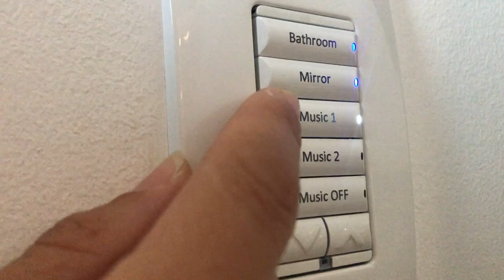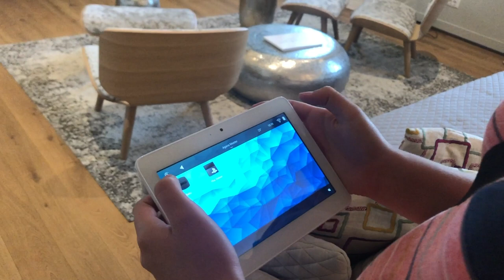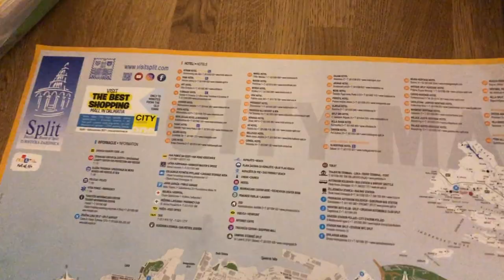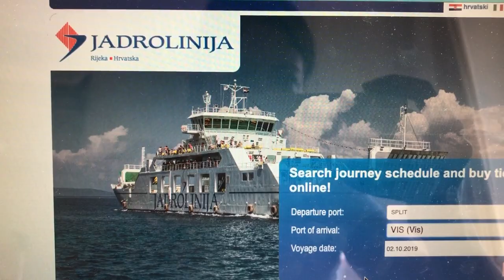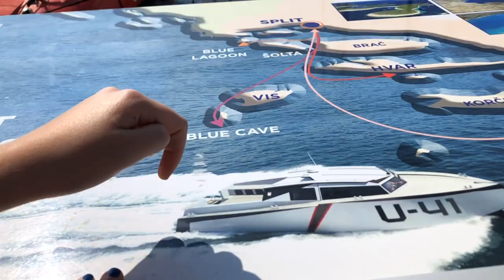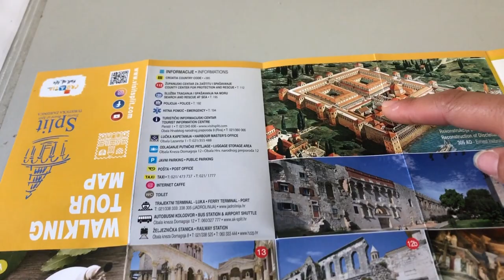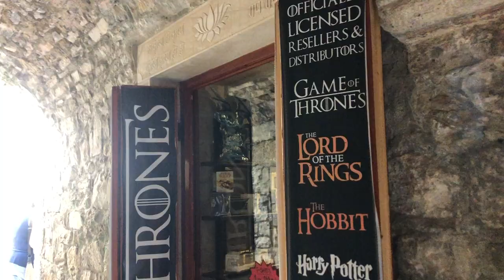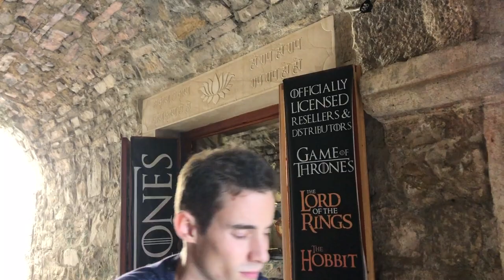Split Croatia 🇭🇷 Visitors Guide - Travel Back in Time! - 197 Countries, 3 Kids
Join us as we visit Split - the largest city on the Adriatic coast that’s forgotten by time!

Split is Croatia's second-largest city, and has some fantastic Roman and modern sights. Located between mountains and the sea, it is home to the famous Diocletian’s Palace - a World Heritage Site. It was the summer home of the Roman emperor Diocletian who started building it around 293 AD. This massive walled palace now houses magnificent Roman ruins, medieval churches, trendy shops, stylish bars, brand-name boutiques, and more.

Near the Diocletian's palace, a serene promenade called Riva offers the perfect Mediterranean atmosphere for romantic walks and socializing. It is also a great place for relaxing, having an ice cream and watching the boats sail by on route to the nearby Dalmatian islands.

Split also has a plethora of other outdoor activities to offer. The three peaks of the Marjan hill offer an unforgettable view of the city and the Marjan forest park offers fantastic family-friendly outdoor activities. It’s car-free paths are perfect for a bike ride or taking a stroll.

We loved our time in Split and look forward to our next visit.
0:00 Intro
0:53 Drive from Montenegro to Split
3:30 Villa Riva Dalmatia
6:46 Night tour of Split
8:45 Restaurant Portofino
11:49 Day tour of Split
17:20 Uje Oilbar
19:02 More of Old Town Split
20:22 Restaurant Pizzeria Movi

Enjoy the video and let us know where you are watching from.